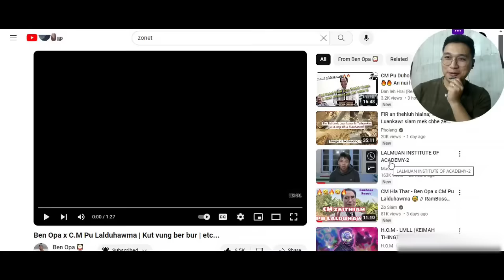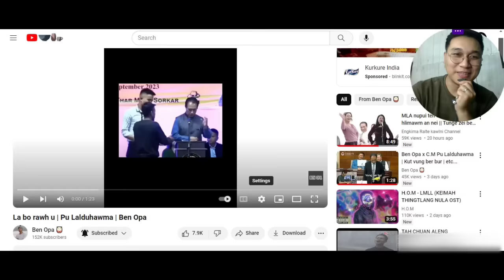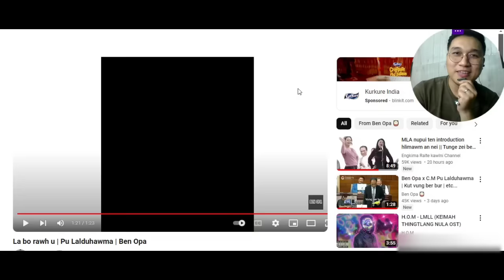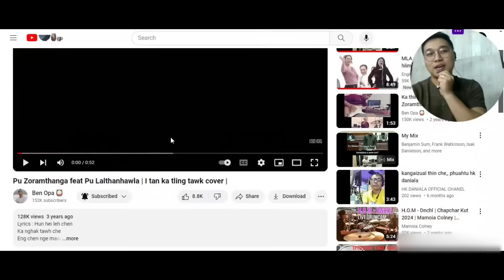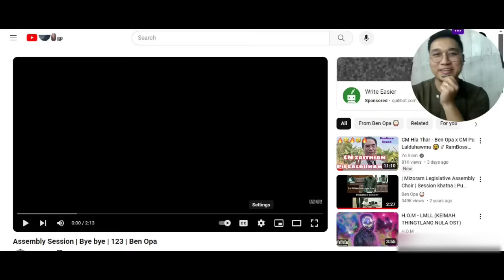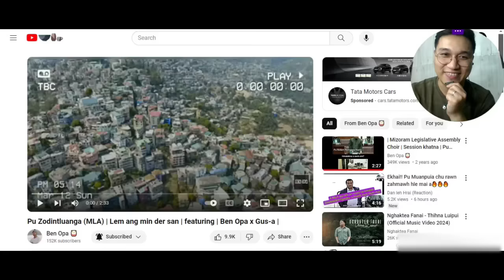CM Pu Lalduhoma HLA thar ber! - KUT VUNG BER BUR 🔥🤣 (Reaction)